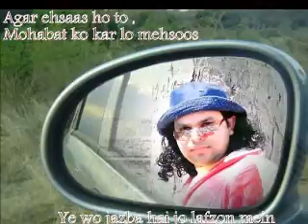CHANNA VE KEHDE BADDLA CHO KHO GAYIA ..... MANDEEP MANDHALI